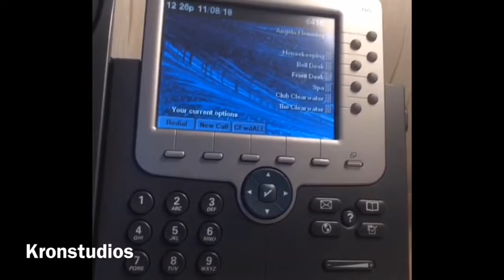Hanging out with Kronstudios